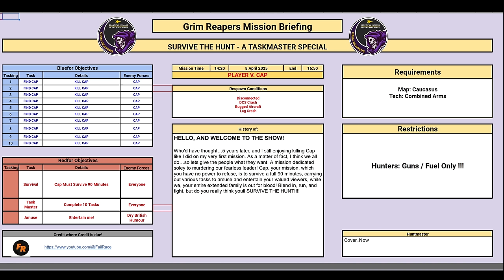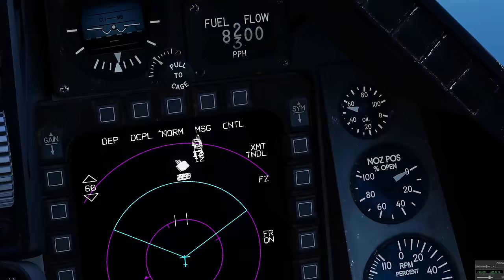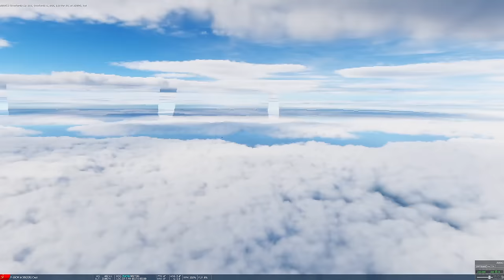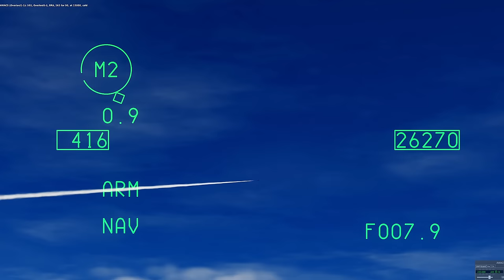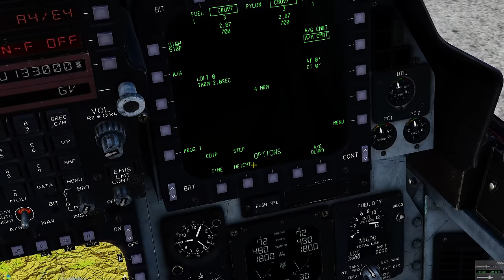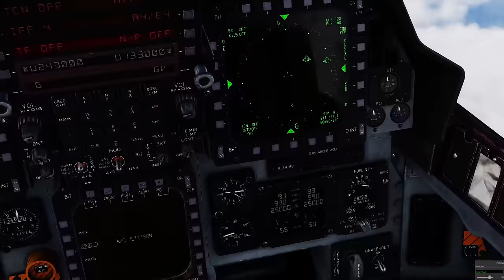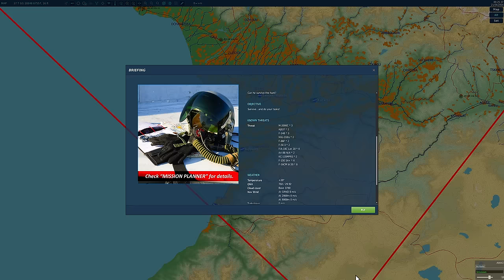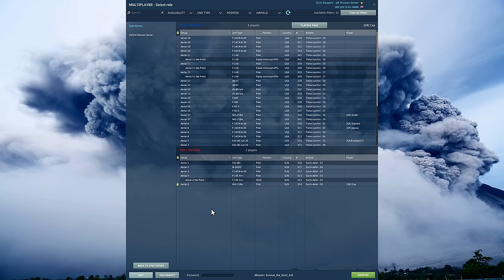ALL Grim Reapers vs Cap: Survive The Hunt | DCS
*Sorry for my quiet voice in this viewers, I'm currently struggling with some health stuff.

0:00 Briefing
4:25 Mission